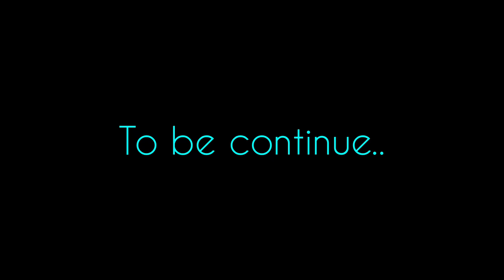SIKHLA KHORA//kaubru comedy Short film//( PART -7)